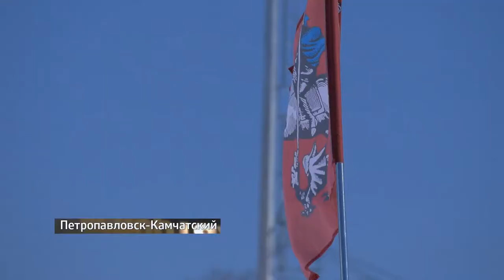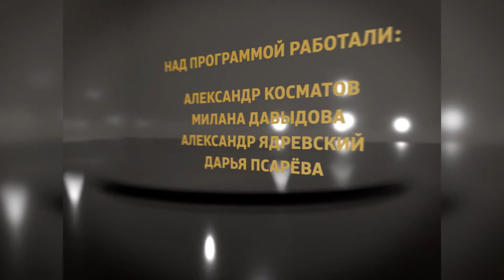Берингия – 2019. Специальный репортаж Александра Косматова. ВЕСТИ КАМЧАТКА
Берингия-2019 стартовала! Гонка-пролог по традиции прошла на биатлонном комплексе краевой столицы. В напряжённой борьбе на короткой дистанции каюры выясняли, кто стартует первым на основной трассе, в то время как гостей церемонии с утра до вечера развлекали артисты с Камчатки и гости с материка. Все подробности о грандиозном празднике - в репортаже Александра Косматова.
ГТРК «Камчатка», «Вести Камчатка», эфир 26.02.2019

Присоединяйся!